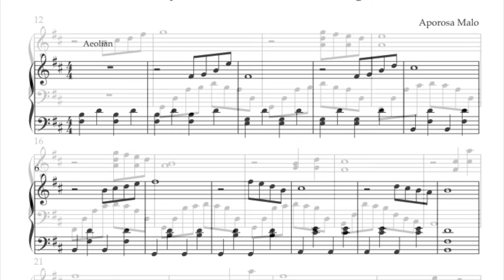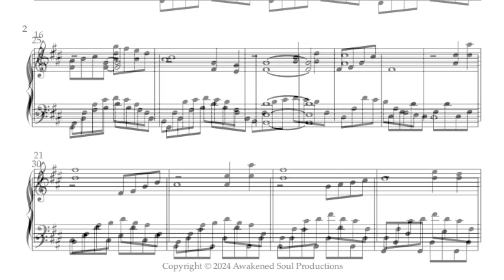January 12th - Tales of the Templar - Sheet Music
A melody for each day of the month

💿Track information:
Composer: Aporosa Malo
Performer: The Awakened Soul
Producer: Awakened Soul Productions